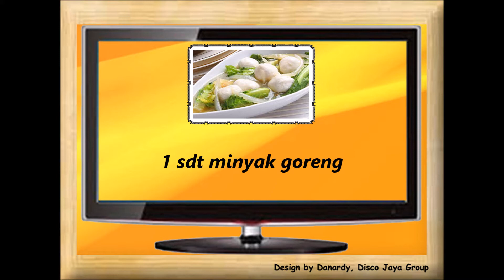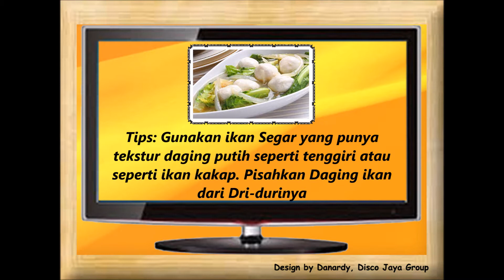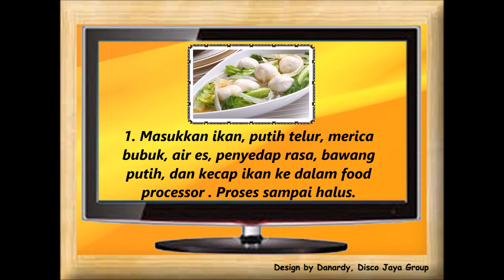Resep Cara Membuat Masakan Bakso Ikan Tenggiri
Cara membuat:

1.Masukkan ikan, putih telur, merica bubuk, air es, penyedap rasa, bawang putih, dan kecap ikan ke dalam food processor . Proses sampai halus.
2.Tambahkan tepung tapioka, garam, dan minyak goreng. Proses kembali hingga rata.
3.Letakkan adonan bakso di tangan kiri, kepalkan tangan sampai adonan bakso keluar di antara jari telunjuk dan jempol berbentuk lingkaran kecil. Lepaskan bulatan bakso dengan bantuan sendok.
4.Masukkan ke dalam air panas, lakukan hingga adonan habis.
5.Rebus bakso ikan dengan api kecil hingga mengapung dan matang.
6.Angkat dan tiriskan.